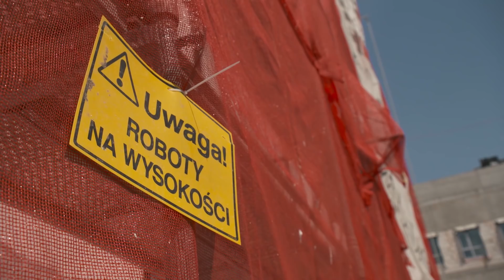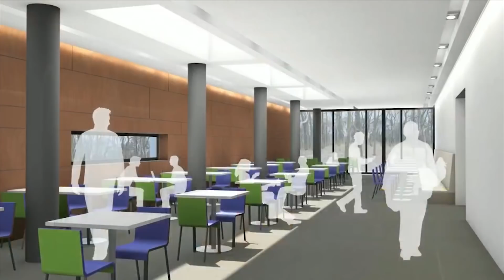„Samorządowiec nie może być oderwany od rzeczywistości” - Piotr Całbecki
Gościem Jarka był Piotr Całbecki.